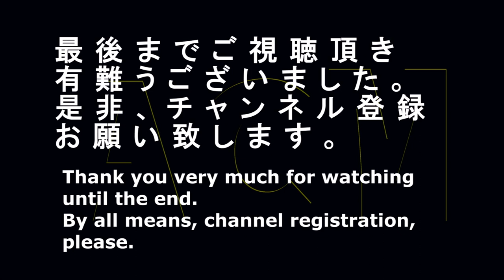高井買いトリ刑事！！熱血買取ドラマ「高山質店」のＣＭ 3 Takai buying! Commercial of a hot blood buy drama "Takayama" 3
彼女に指輪をプレゼントする！！高井買いトリ刑事！！熱血買取ドラマ「高山質店」のＣＭです。
A ring is presented to her! Takai buying, chicken detective! A commercial of a hot blood buy drama "mountain pawnshop".